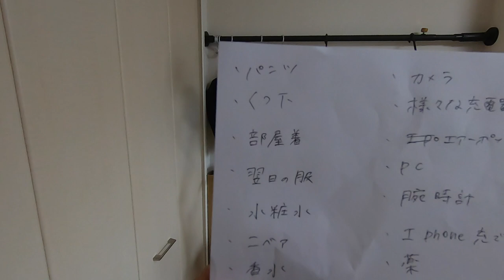「旅行持ち物」1泊2日国内旅行の準備してる様子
よく聞かれるサングラス(カラー：CHS×BRN)

（最近は大きい方しかつけてない）